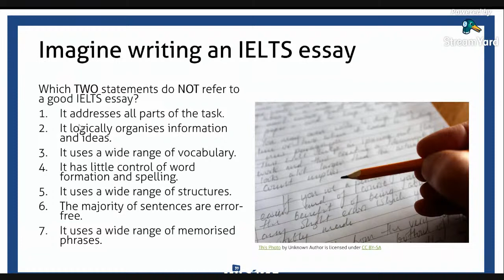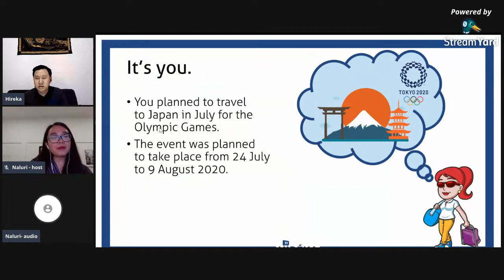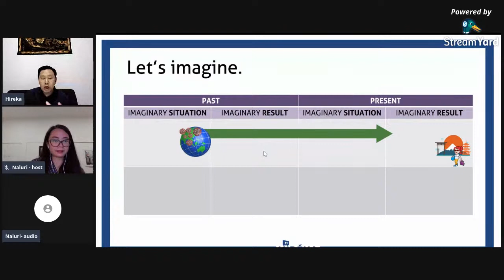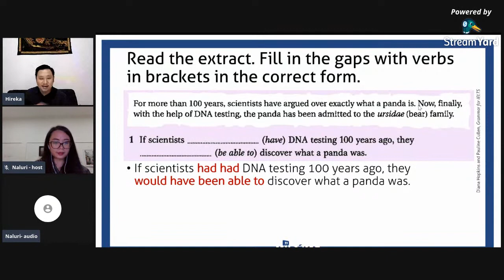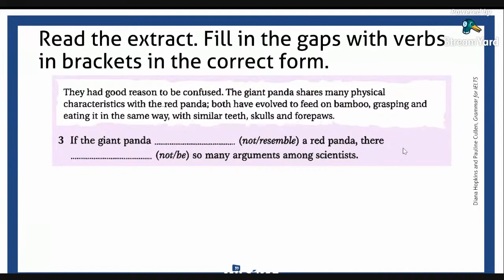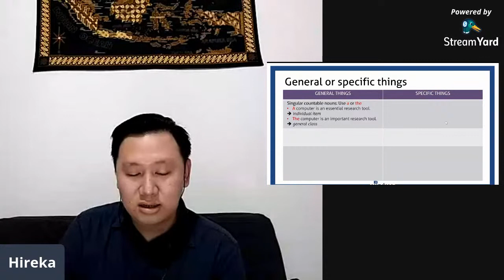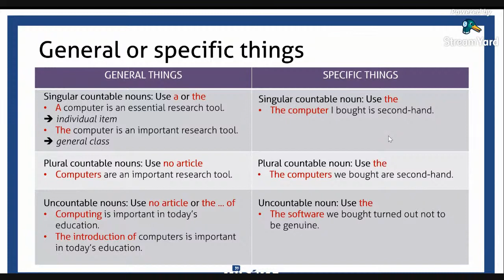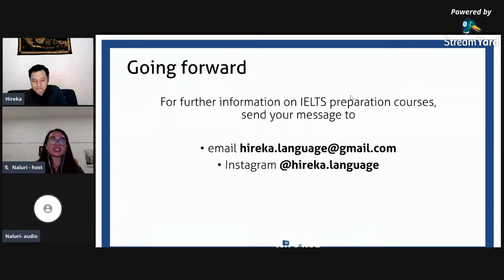CICALENGKA "Chit Chat Lengkap Sukaria" Episode #3 - Improve Your Grammar for an IELTS Band 7+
Our third episode of CICALENGKA "Chit Chat Lengkap Sukaria".

The live talk show hosted by Naluri Bella Wati, the alumni of The Ship for Southeast Asian and Japanese Youth Program (SSEAYP) 2013 with our talented fellow SSEAYP 2012 alumni, Hireka Eric, a CELTA-Qualified, IELTS Band 8.5 Teacher, Grammar for IELTS Band 7+, as a guest speaker.

In this episode, we learn how to improve our grammar skills and get IELTS band 7+. Informative solutions for those of you who want to level up your IELTS band.

We Hope, the live talk session will be very informative for you Nonoman!